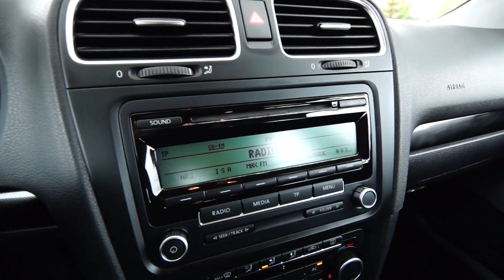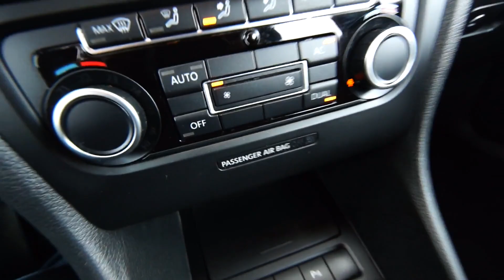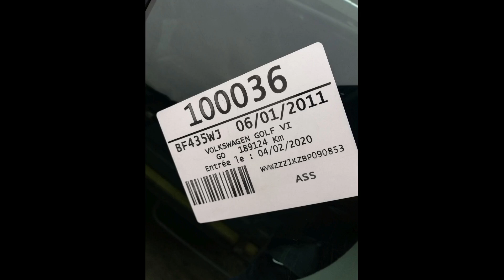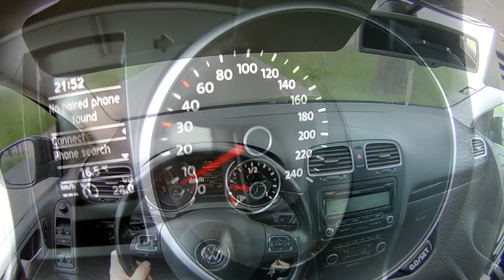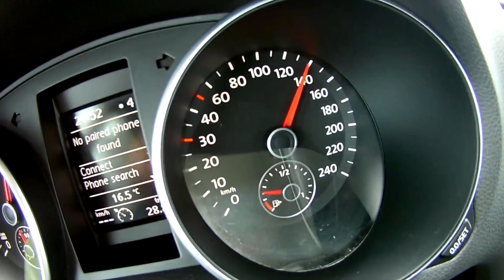VW Golf VI 1.6tdi 2011 po 190tyś km nadal trzyma się kupy.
VOLKSWAGEN GOLF VI 1.6 TDI

NOWY FILM Z TYM SAMYM AUTEM po 207tyś km nowa jakość kamera etc zapraszam link poniżej

Dane techniczne:
Przyśpieszenie do 100km/h 11,9 s
Momen obrotowy 250 Nm
Pojemność skokowa silnika 1598 cm3
Pojemność zbiornika paliwa 55

Spalanie w cyklu mieszanym 4,8 l/100km
Spalanie w jeździe miejskiej 5,7 l/100km
Spalanie przy jeździe w trasie 4,2 l/100km

Cena styczeń 2011 - czerwiec 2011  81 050 PLN

Zalety

+ świetne prowadzenie
+ sprawdzone silniki diesla CR
+ funkcjonalne wnętrze
+ wysoka jakość wykonania

Wady

- awaryjność niektórych wersji benzynowych
- wysoka cena